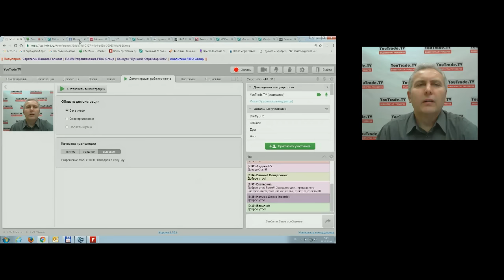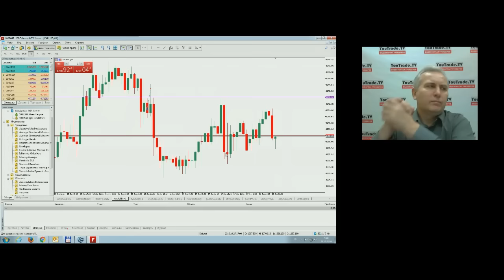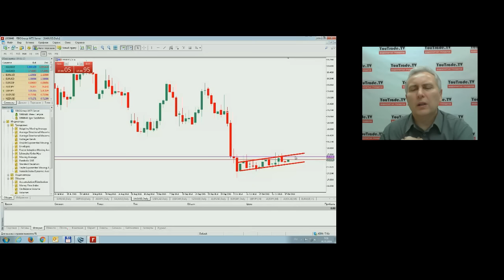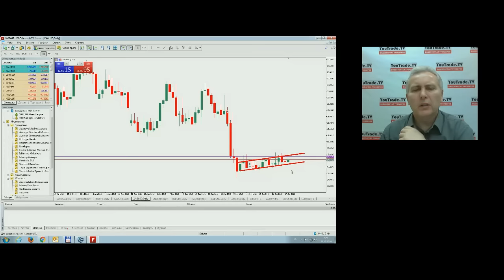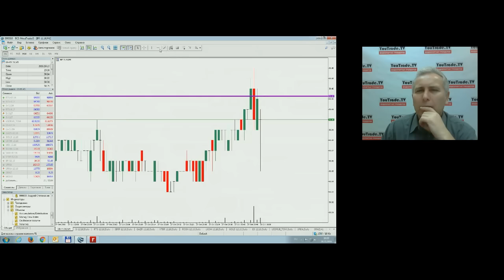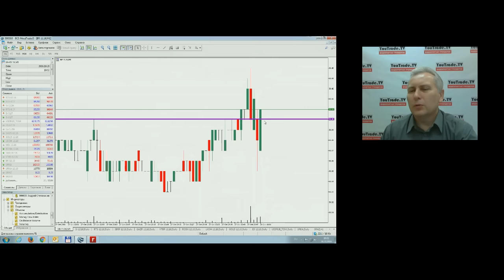Торговый план YouTrade.TV 28 октября 2016 г.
Передача "Торговый план" на видеопортале трейдеров YouTrade.TV 28 октября 2016 г.